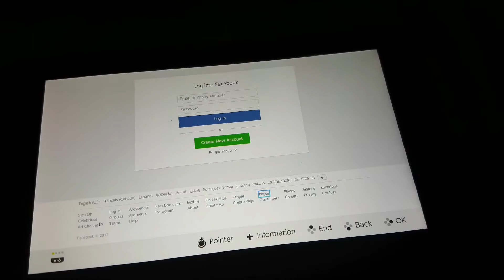Little Switch Easter Egg in "Browser"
Found a small easter egg while trying to access the internet browser. You can click the "i" button or hold it to make it jump up or even do a flip.